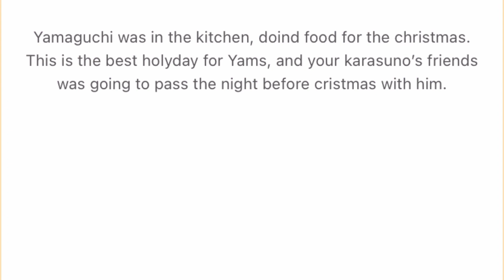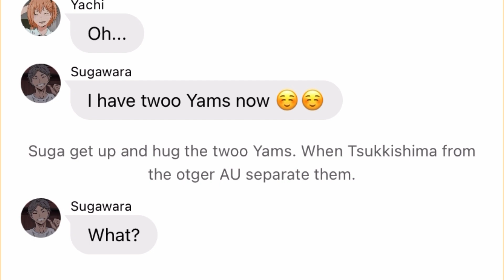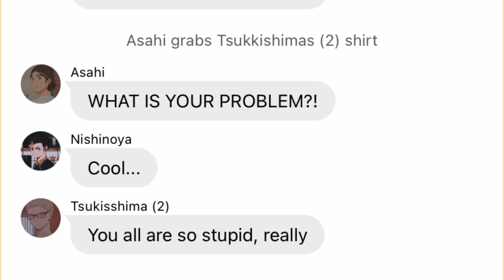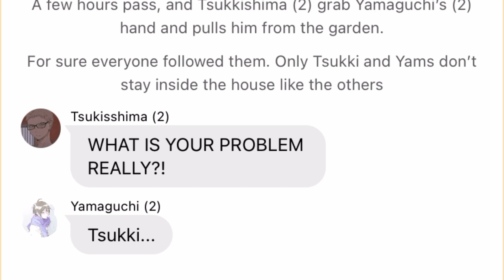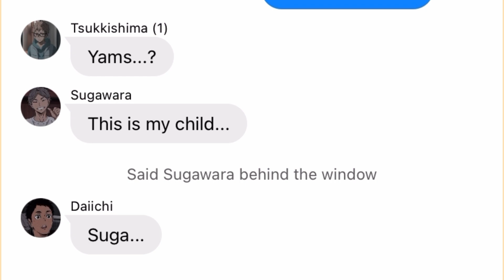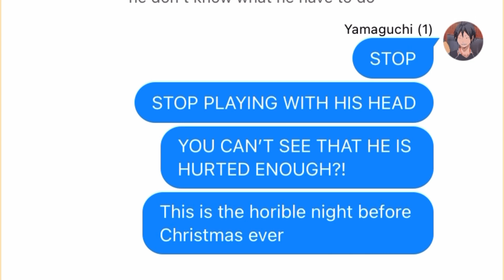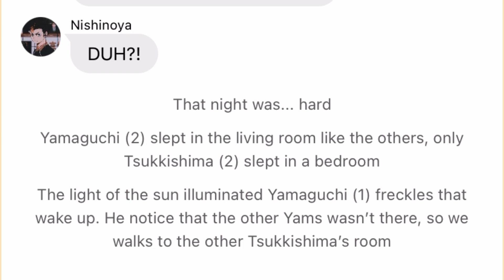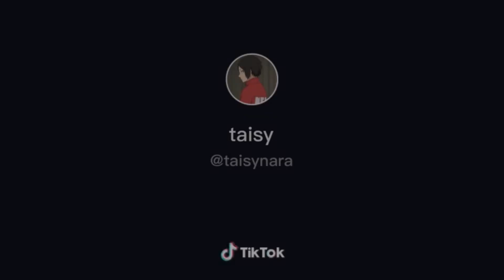Tsukkyama meet their toxic AU || Tsukkyama fluff/angst || Christmas Especial || Akaashi’s Glasses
ɦεყ ɦεყ ɦεყ ɓµɓɓℓεร!!🧋🧋

ƒเ૨รƭ σƒ αℓℓ ɱε૨૨ყ ૮ɦ૨เรƭɱαร🎄🎄